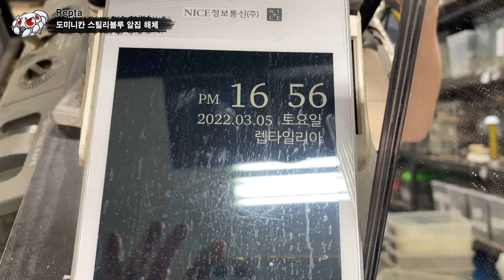Phormictopus sp. "gold carapax" 알집해체 및 그 후 결과.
Dominican Steely Blue [Phormictopus sp. "gold carapax"]